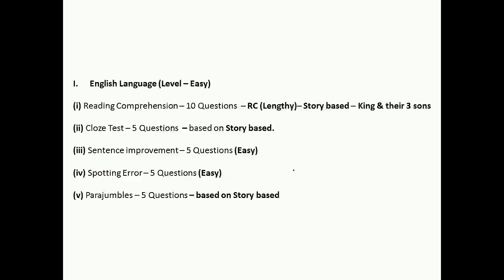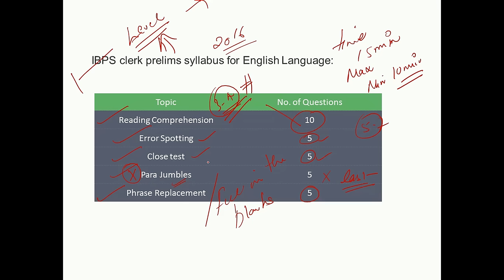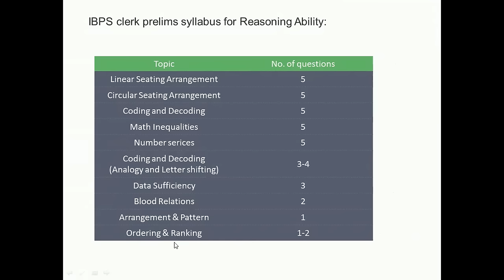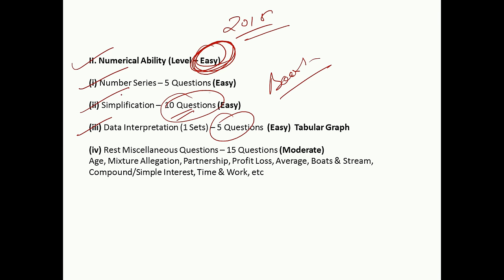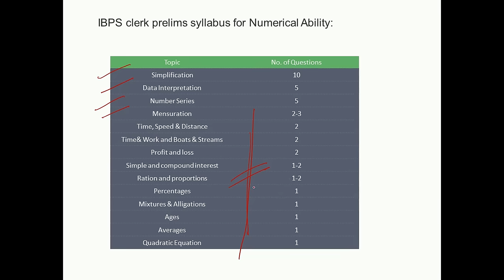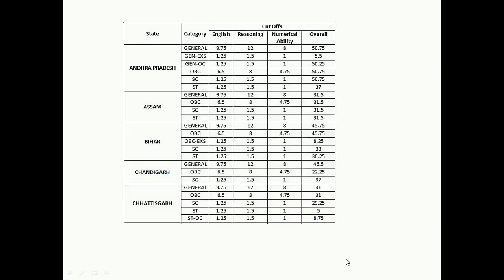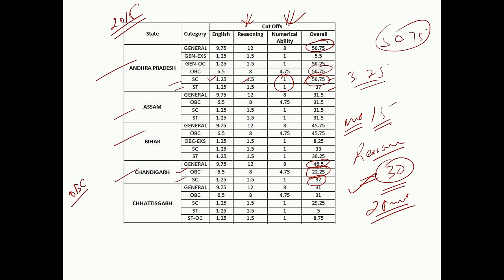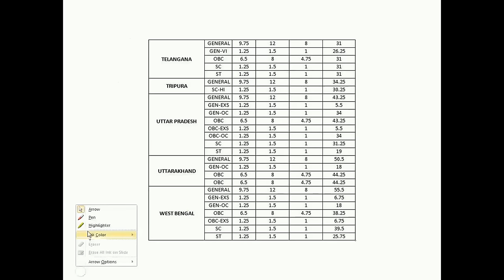how to crack ibps clerk last min preparation(must watch) || ibps clerk 2016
know what to do in last 10days for ibps clek 2016 exam preparation| cutoff  and strategy how to crack exam discussed here must watch video for ibps clerk candidates...